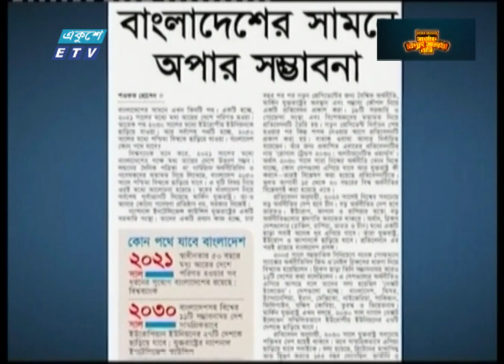১৭ মে স্বদেশে ফেরেন বঙ্গবন্ধুকন্যা প্রধানমন্ত্রী শেখ হাসিনা || ETV News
জাতির পিতাকে সপরিবারে হত্যার পর পেছনপানে বাংলাদেশের অন্যরকম যাত্রা। সেই কঠিন সময়ে স্বজন হারানোর বেদনা বুকে নিয়ে ১৯৮১ সালের ১৭ মে স্বদেশে ফেরেন বঙ্গবন্ধুকন্যা আজকের প্রধানমন্ত্রী শেখ হাসিনা। তার অসামান্য নেতৃত্বে সুসংগঠিত হয় আওয়ামী লীগ, গড়ে ওঠে আন্দোলন, ফিরে আসে গণতন্ত্র। যে বাংলাদেশ উন্নয়ন অগ্রযাত্রায় আজ বিশ্বের বিষ্ময়। আরও জানাচ্ছেন প্রণব চক্রবর্তী।